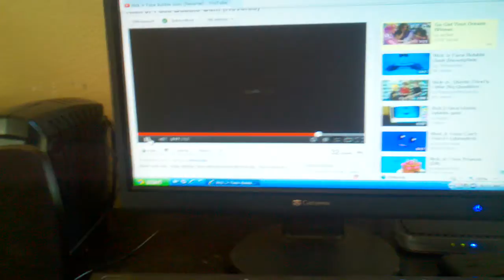Nick jr face blows bubble gum. Reversed